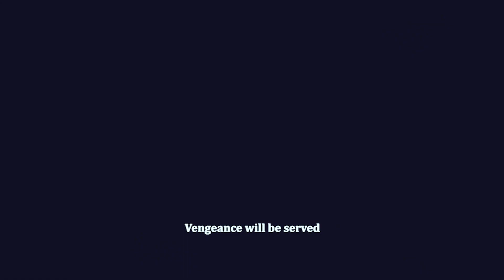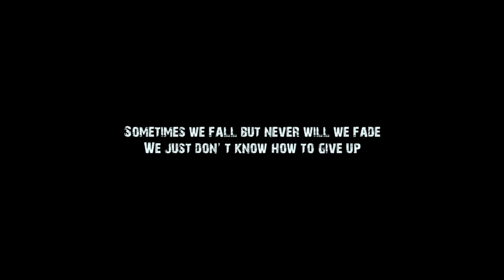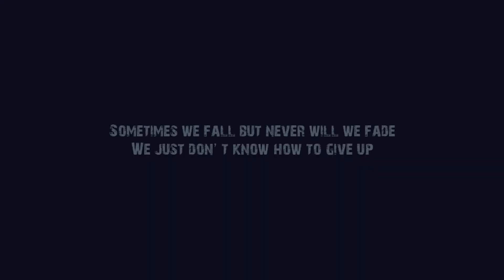Doittobodher Kabbo - Official ICC Champions Trophy Theme Song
Brandmyth Digital is proud to present
a tribute to the Tigers of Bangladesh Cricket Team for the ICC champions trophy 2017.

Let’s summon the Seizing of Giants with Brandmyth.